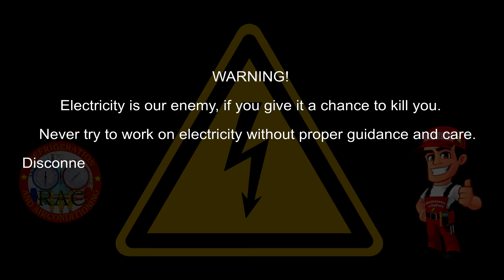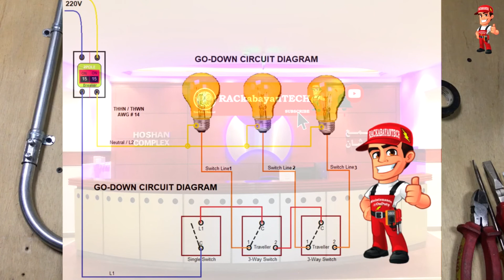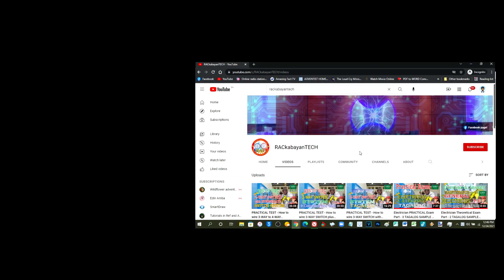How to wire TUNNEL Wiring Circuit - TAGALOG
Tunnel wiring circuit is used in open ended corridors and short tunnels like structures. In tunnel wring circuit diagram, we have used SPDT (three-way) switches to control the lighting points in tunnels and corridors. The tunnel circuit control the lamps in four ways as follow.

During normal light in the day from 7AM to 6PM, only the middle one bulb will glow and the first and last one will turned OFF. At night, the first and last one will glow while the middle one will OFF. During high traffic, all the three bulbs will turn ON. During maintenance or special operations, the circuit will work like godown circuit one by one lamp will turn ON in the sequence.

Our daily routine as Maintenance Technician in our company.
Please_Like_Share_and_Subscribe​_RACkabayanTECH​​Tutorials